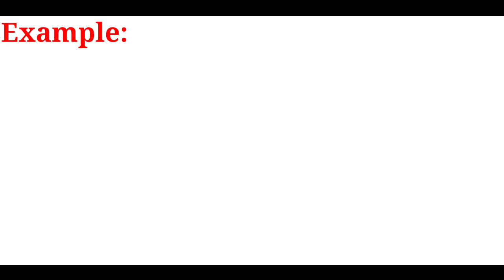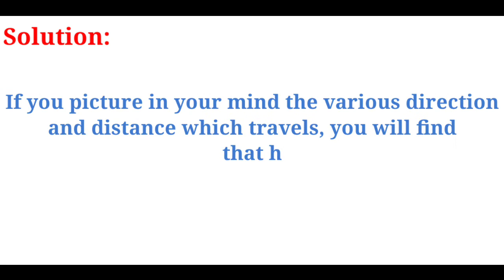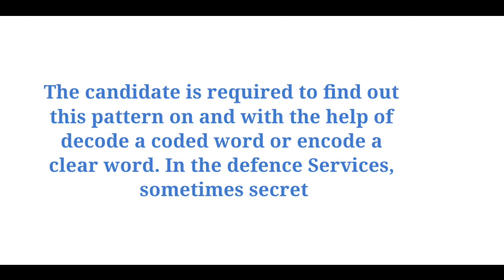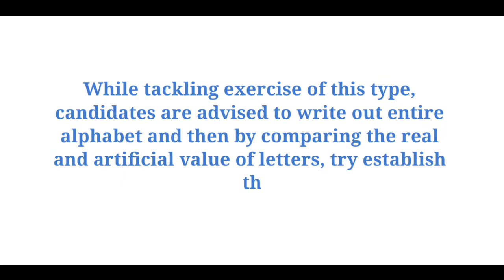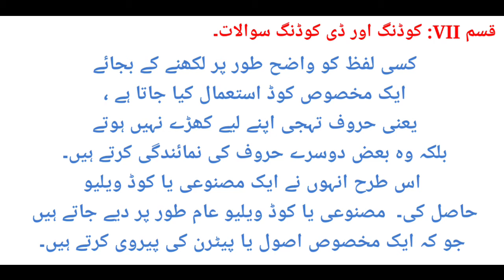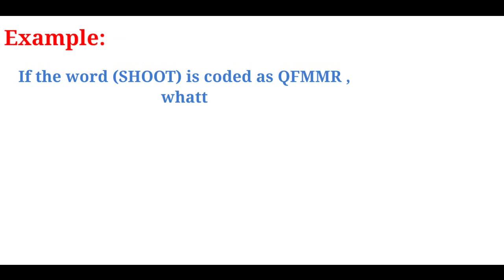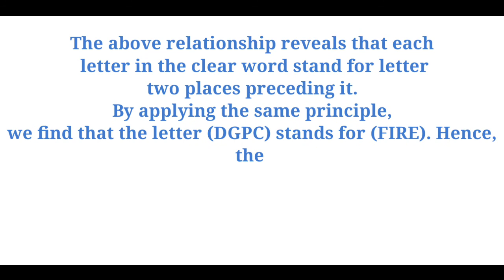verbal IQ type 6&7 lesson 5 in english and urdu [ How to clear verbal intelligence test Tips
Verbal Intelligence Tests
In Verbal Tests, the items are expressed in language forms. These tests are of various types, like; 1

Inserting of missing letter
Example: Day is to night as truth is to "Falsehood". (In this sentence the missing word falsehood has been inserted)
Example 2: Man is to run as bird is to
Answers: Fly, Run, Weak (correct answer is Fly),

Inserting of missing number or figure
Example: Complete the series:
2, 6, 9, 13, 16, --, --

In missing figure questions, a series of drawing or patterns or designs are arranged in the particular pattern and the candidate is asked to choose the required figures out of the choices indicated, which will come next in the series. These are the non-verbal types of tests.

Words Forming
This test measure the ability of the candidate in word building. Here, the words are built either by prefixing (before) or suffixing (fixing at the end) new letters or taking off from or adding new letters to the body of the words.

Example: Imagine a single letter which when added to the body of the following words forms entirely new words;
FIST, TICK, HEAT, BUST
Solution: The candidate will see that if the word R is added to each of the given words then new words will be; FIRST, TRICK, HEART, BURST
Hence the answer is R

Jumbled Words
The word jumble means to be mixed together without order.
Example: Which choice mentions the last letter of the word from the following jumbled spelling?
Choices: L, B, F, T
Answer: L (the correct word is Football)

Formation of correct sentence
Example: Rearrange the following jumbled words to form a sensible sentence.
(1)The bud nipped must be evil in the.
(2)All cats are not cats but all animals are animals.
(3)One of the foretell to shape things cannot come.

Answers:
(1)The evil must be nipped in the bud.
(2)All cats are animals but all animals are not cats.
(3)One cannot foretell the shape of things to come.

General knowledge tests
This is a test of general knowledge where the candidate is required to keep his general knowledge up to date.

Alphabetical test
This test is based on alphabets. If a candidate has sharp memory then this question becomes quite simple.
Example: It takes 3 minutes to boil an egg. How much times will it take to boil 6 eggs together?
Choices: 18, 6, 3
Answer: 3

Completion test
In this test, some letters of the words, whose meaning are given against them are missing, the candidate is asked to fill in those missing letters.
Example: Insert suitable letters in the following:
(1)-ar-e (big)
(2)quick-y (fast)
(3)-h-rt (not tall)
(4)-m-ll (not big)
(5)-LL-H (creator)

Answer: (2) L G (2)L (3)S O (4)S A (5)AA

Synonym test
The word synonym means "a name or word having the same meaning with another"
Example: Write the number of the pair of the words which do not possess the same kind of meaning as the others?
(1)Honesty and Integrity
(2)Bondage and Freedom
(3)Risk and Danger
(4)Pain and Agony

Answer: (2)

Direction test
This test required a keen sense of section. The candidate must remember the distance covered in the direction. This will help him to answer the question correctly.
Example: If you start from point A and walk 5 miles towards the west, then turn right and walk 4 miles towards the north, then turn right again and walk 3 miles, then which choices mentions the direction in which you are going?
Choices: North, South, West, East
Answer: East

Spotting the stranger
The candidates are supplied a group of words or numerical values in this test. Some of the words in group relate to one particular class but one or more words do not belong to that class.
Example: Write the number of the subject which is dissimilar from the other subjects;
Choices: Principal, Professor, Headmaster, Teacher, Students
Answer is 'Student'

Giving code or artificial values to letter of alphabet. The word code means "a collection of digit of law or a system of rules and regulations" . Letters of alphabets in this test do not stand for themselves but for some other letters.
Example: if Y C V G T means W A T E R then what does H K T G mean?
Solution: In this question;
Y stands for W
C stands for A
V stands for T
G stands for E
T stands for R

A careful observation brings out that each letter in the alphabets stands for the letter two paces preceding it. Using the same principle, the letter H K T G will stand for F